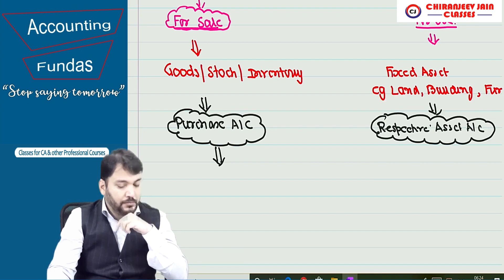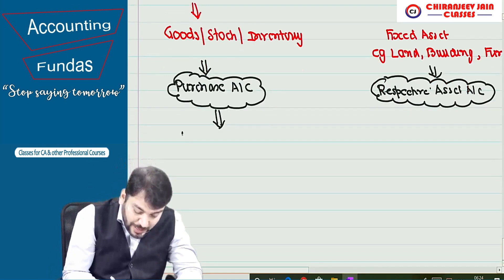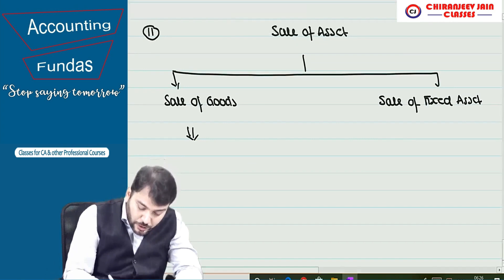Part 7 - Accounting Fundas ! Golden Rules of Accounts - Real, Nominal, Personal Accounts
Chiranjeev Jain Sir have 13 years teaching experience and he teach CA students at FINAL and INTER Level. He makes sure that student pass the exams with very good marks and also get practical understanding of Accounting Subjects.

TELEGRAM CHANNEL LINK FOR ALL DOUBTS/NOTES/AMENDMENTS/DOUBTS ETC How to Join Telegram Channel Answer – Please Install Telegram app in your mobile and than click on below link you will automatically redirected to Chiranjeev Jain Sir Group” Refer Below Link

NOW Learn with Confidence with CA Chiranjeev Jain